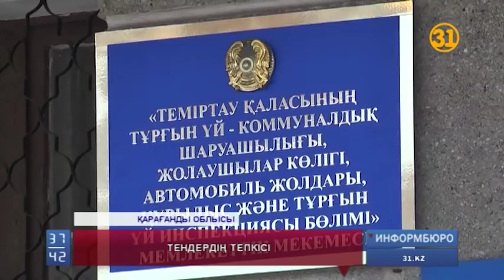Тендердің тепкісі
Теміртау халқы қаланы жаңа жылға безендірген билік өкілдеріне наразы. Сөздерінше, жергілікті қазынадан бөлінген ақшаға металлургтер шаһарында небәрі екі ақ шырша орнатылыпты. Мерекелік шамдар мүлдем болмаған. Ал билік өкілдері қаланы безендіруді мойнына алған астаналық компаниямен соттасып жүргендерін айтады.